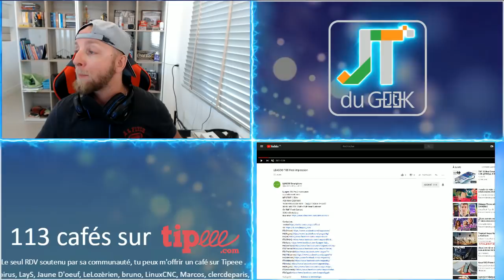LEAGOO T8s, smartphone Android 5.5 FHD à moins de 100€, JTG par GLG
Le Leagoo T8s est un smartphone Android de 5.5" FHD avec processeur Octa-core , 2/4Gb ram + 16/32Gb Rom + Micro SD, deux cameras Ar et une batterie de 3080mAh pour moins de 100€, qui dit mieux ?